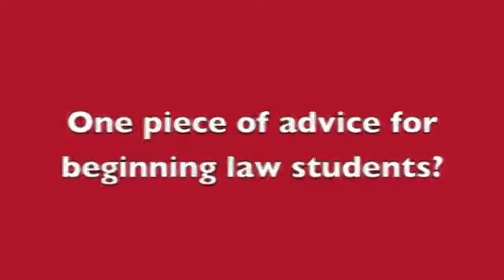Professor David Ball welcomes admitted students to Santa Clara Law